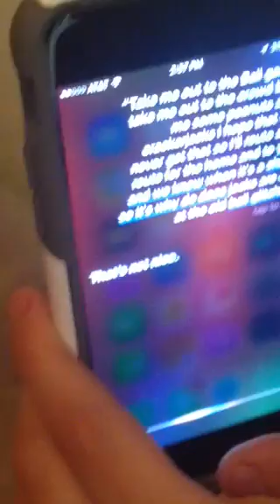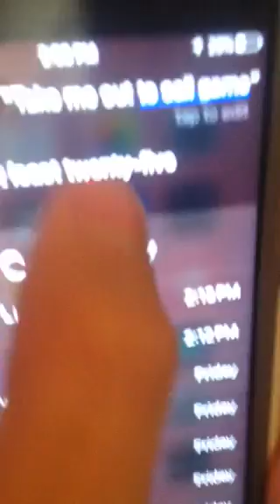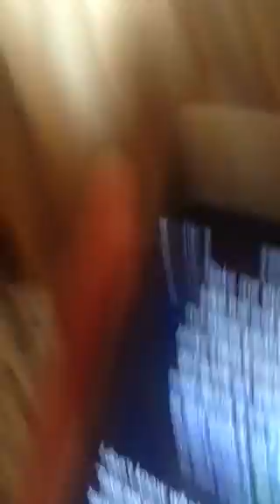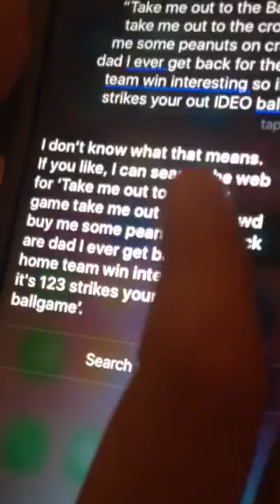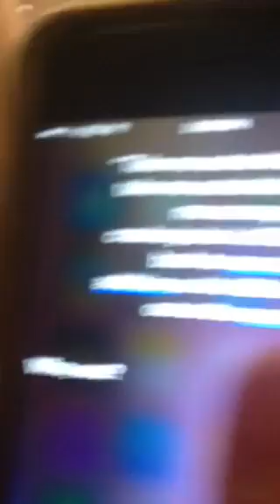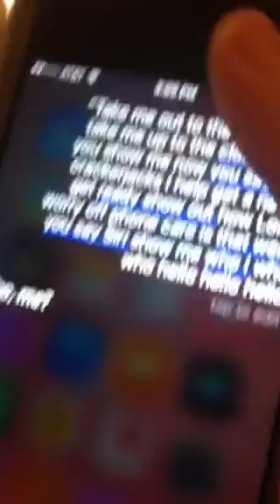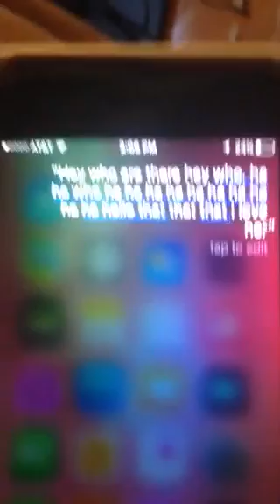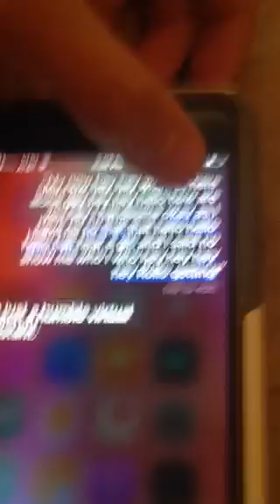Fun with Siri